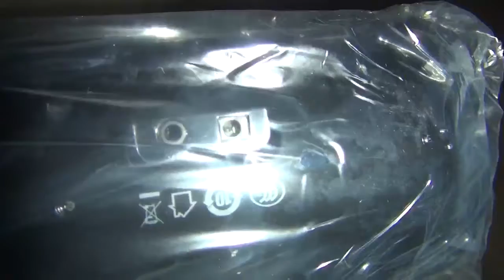Speaker Cornetas Portátil Usb Pila Recargable Aiteg Dls-q7